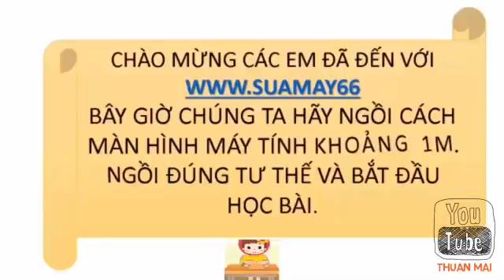Địa lí 12, Bài 9, THIÊN NHIÊN NHIỆT ĐỚI ẨM GIÓ MÙA, thuan mai, on thi